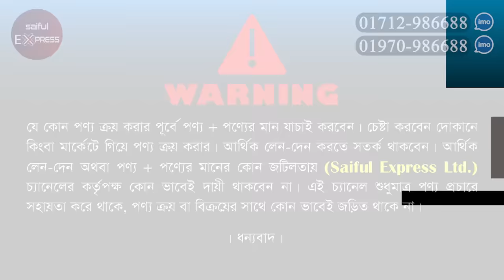বিশ্বের সেরা Gree AC কিনুন || Gree AC Price in BD 2023 || Gree Inverter AC Price In Bangladesh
54, Boro Bazar, 1st Floor, 104, Green Road, Farmgate, Dhaka